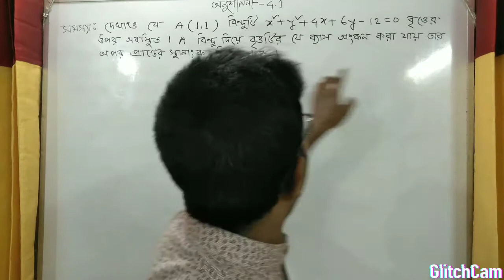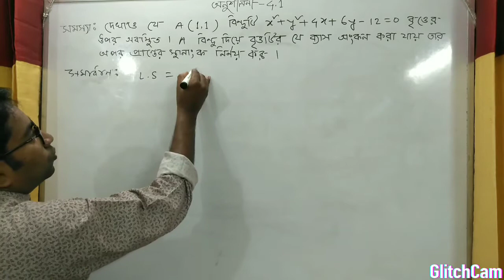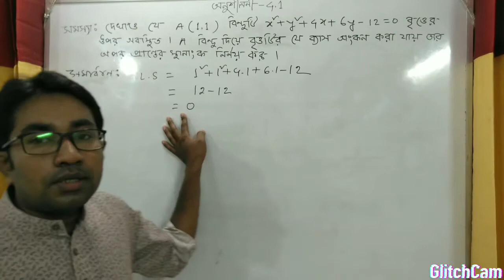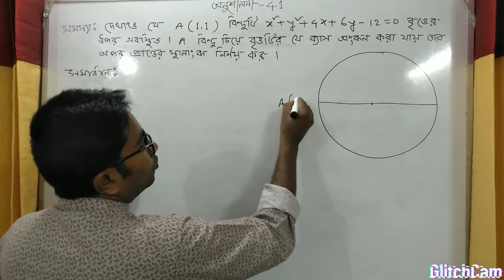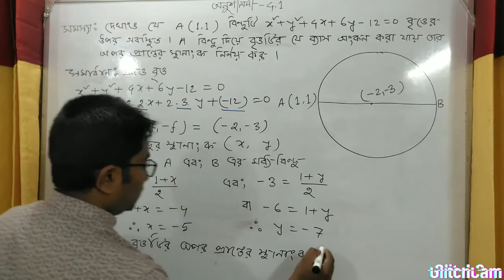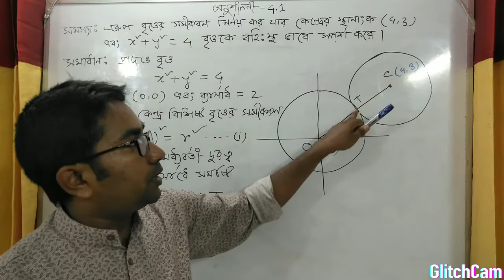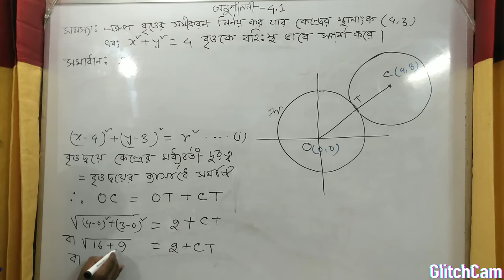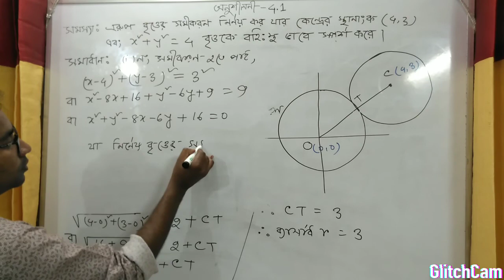শ্রেণি:-একাদশ ও দ্বাদশ***বিষয়:-গণিত***তারিখ-২১-০৭-২০২০